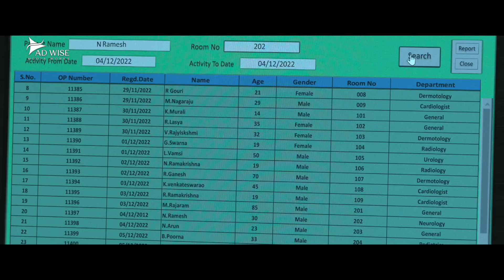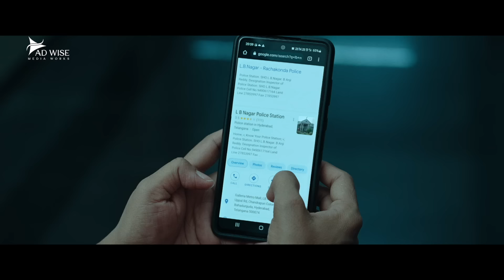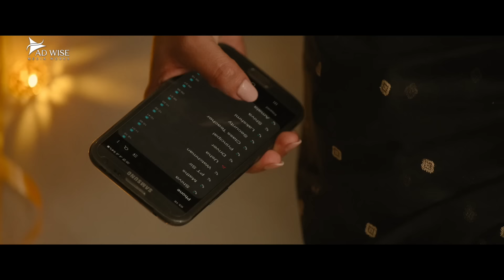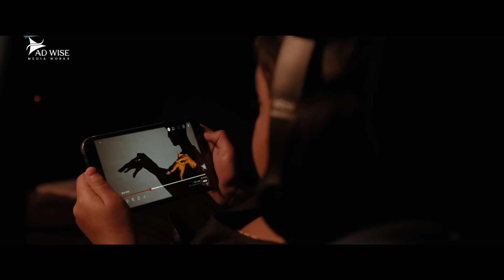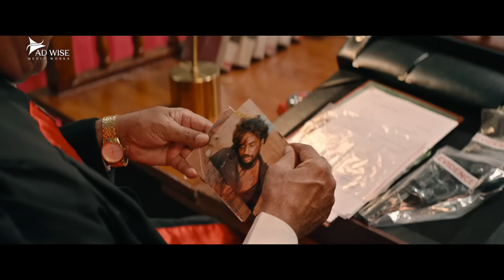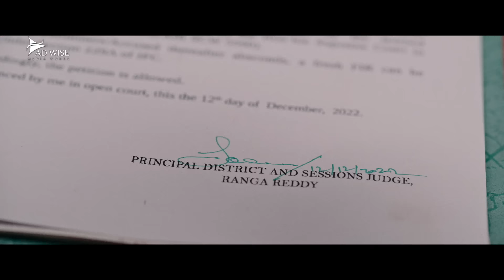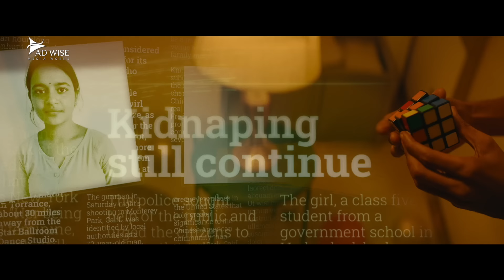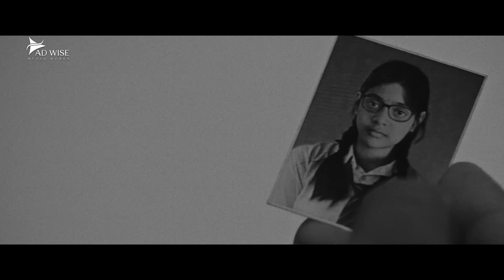Allari Naresh's ROWDY BACHHALA - Hindi Dubbed Full Action Movie | Mirnaa Menon | South Movie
Presenting Superhit Hindi Dubbed Action Romantic Movie  (साउथ मूवी, हिंदी डब्ड फिल्म, South Movie) "ROWDY BACHHALA" starring Allari Naresh, Mirnaa Menon, Indraja, Sharath Lohithaswa & Srikanth Iyengar.. Exclusively on @ADMDMOVIES

Credits:
Directed by Vijay Kanakamedala
Screenplay by Vijay Kanakamedala
Dialogues by Abburi Ravi
Story by Toom Venkat
Produced by Sahu Garapati, Harish Peddi
Starring Allari Naresh, Mirnaa Menon, Indraja, Sharath Lohithaswa & Srikanth Iyengar.
Cinematography Siddharth J.
Edited by Chota K. Prasad

Synopsis
K. Shiva Kumar, a CI is assigned to investigate recent disappearances. An accident leaves him injured, and upon recovery, he finds his wife and daughter missing. Determined to reunite with his family, he embarks on a relentless search.